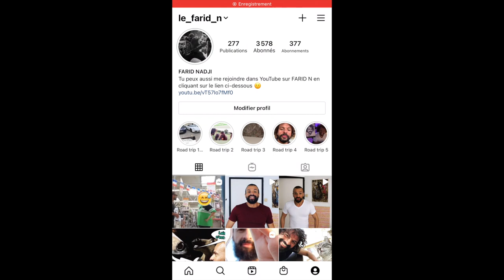5 ASTUCES pour CRÉER des NEURONES et ne pas en PERDRE à CAUSE des RÉSEAUX SOCIAUX..! 3ème Partie #9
Vidéo précédente à regarder avant celle-ci :
- 3 CHOSES à FAIRE pour CRÉER de NOUVEAUX NEURONES et même SOIGNER LA DÉPRESSION : 2 ème Partie 🧠💡🧐🤓